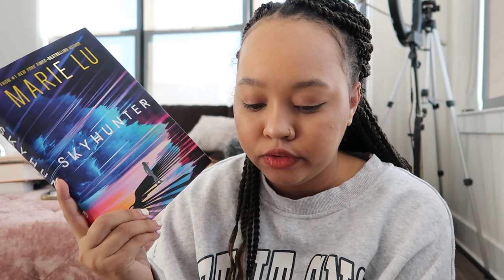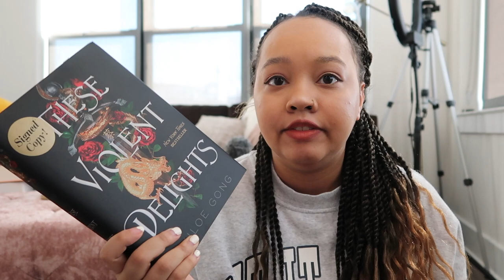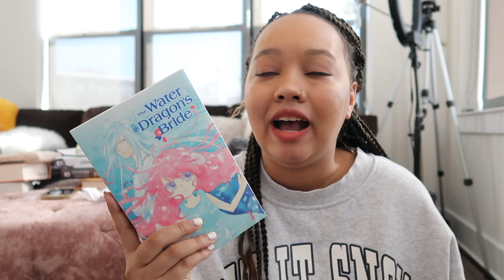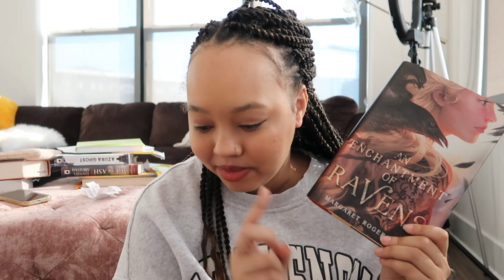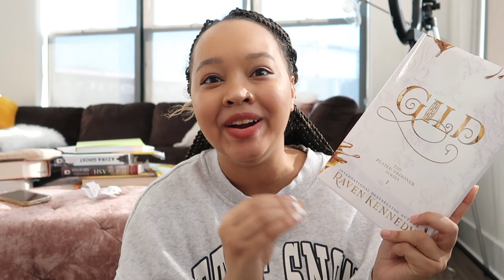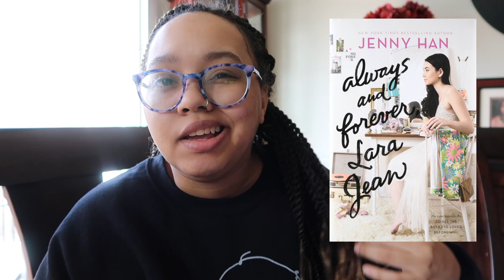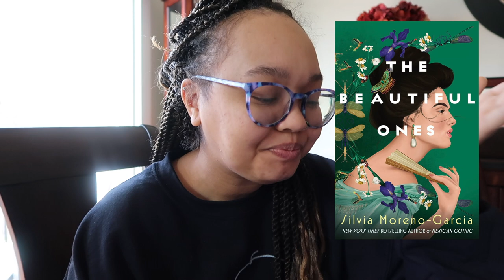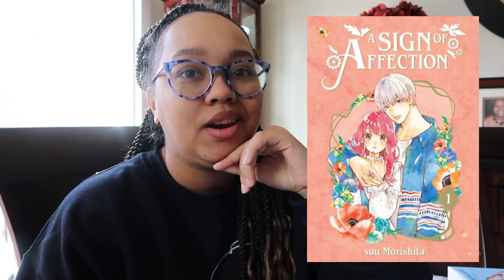Catch Up Recent Reads (January-February)